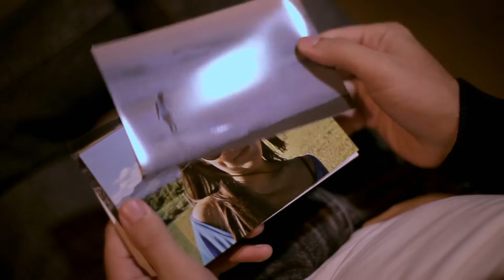I'm Sorry I Hurt You - 1 Minute Film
3rd Year Film Project for CityVarsity 2014.

Cast

Mark Preller and Jess Sutton

Crew

Producer, Director, Editor - Frankie Stromberg
Cinematographer - Garrin Bowden
Gaffer, Grip - Willem Maritz
Costume Design, Make-up - Jette Neumann
Production Co-ordinator - Enrico Williams
Assistant Editor, Colourist - Monde Kawana
Original Score - Neil Leachman

Thank you to everyone involved in this project, it wouldn't have been possible without you.